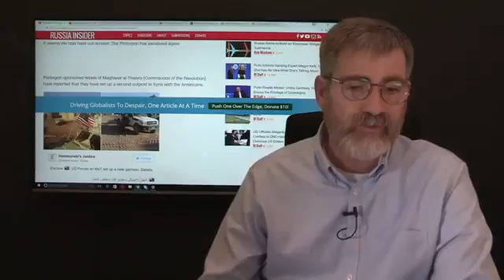BREAKING NEWS!! US is closing in on Damascus